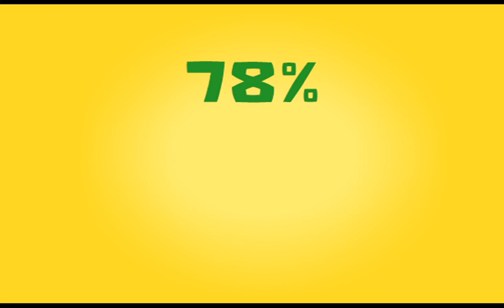מה הוא המגוון הביולוגי?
מה הוא למעשה מגוון ביולוגי? מה הוא כולל ואיך אפשר לשמר אותו?

לקראת יום המגוון הביולוגי הבין-לאומי, המצויין מדי שנה ב-22 במאי, הפיק המשרד להגנת הסביבה בשיתוף החברה להגנת הטבע ורשות הטבע והגנים סרטון הסברה על משמעות המונח "מגוון ביולוגי" וחשיבותו לחיי היום יום של כולנו.